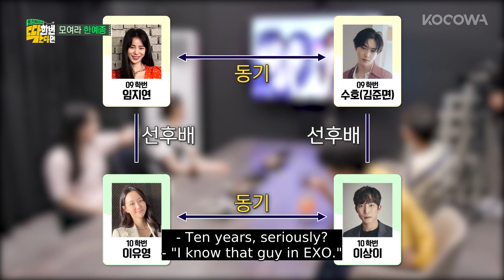EXO's SUHO went to KUNA as an acting major! l Besties in Wonderland Ep 1 [ENG SUB]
💌ABOUT Besties in Wonderland

The besties who studied at Korea’s best university of arts go on a trip together. Though not many people know about it, Lee Kyu Hyong, Lee Sang Yi, Lee Yoo Young, Lim Ji Yeon, Cha Seo Won, and SUHO are besties. But they never had a chance to go on a trip together. In this show, these besties go on a trip to freely enjoy a relaxing trip. Their first destination is Queensland, Australia. They visit the beach that’s not known by many and make unforgettable memories.

GENRE: Variety
SUBTITLE: English
COUNTRY: Korea
YEAR: 2022
MAIN CAST: Lee Kyu Hyong, Lee Sang Yi, Lee Yoo Young, Lim Ji Yeon, Cha Seo Won, and SUHO